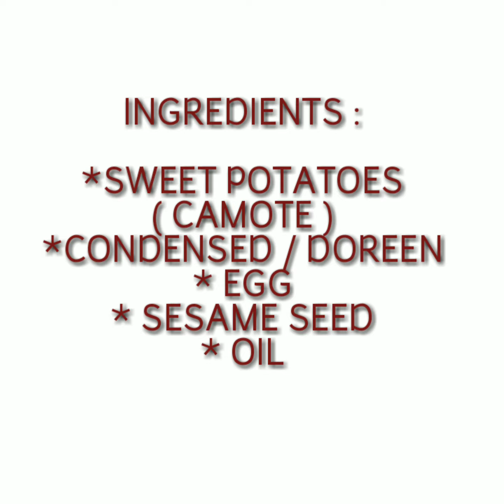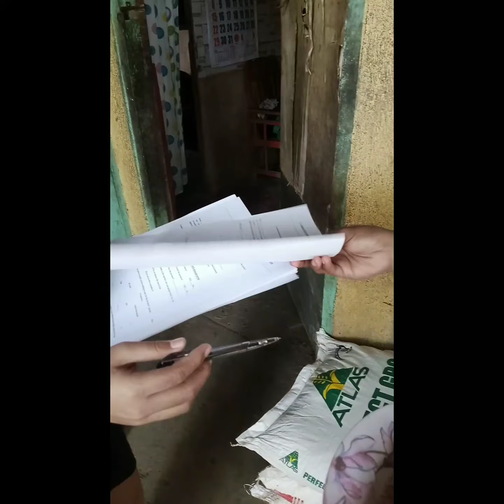HOW TO MAKE SWEET POTATOE'S SESAME STICK..?? LET'S WATCH THIS☺️👌